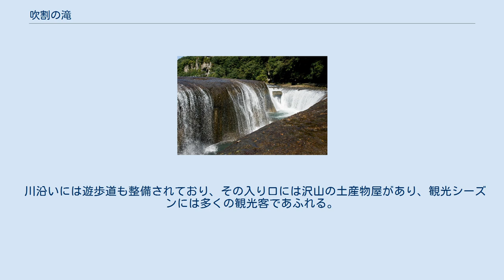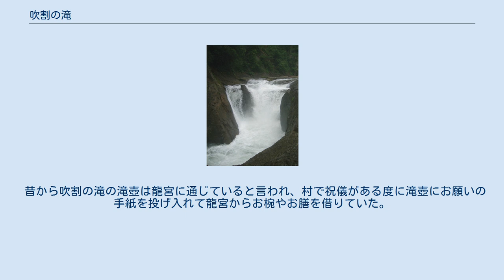吹割の滝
上から見た吹割の滝 鱒飛の滝 吹割の滝の登録を意味する柱。
 吹割の滝（ふきわれのたき）は、群馬県沼田市にある滝。
高さ7メートル、幅30メートル。
奇岩が1.5キロメートルに渡って続く片品渓谷（吹割渓谷）にかかる。
河床を割くように流れ、そこから水しぶきが吹き上げる様子からこの名が付けられた。
2000年のNHK大河ドラマ『葵 徳川三代』のオープニングにも登場した。
1936年12月16日に旧文部省より、天然記念物および名勝に指定されている（「吹割渓ならびに吹割瀑」）。
 900万年前に起こった火山の噴火による大規模な火砕流が冷固した溶結凝灰岩が片品川の流れによって侵食されてできたV字谷にかかり、そこに向かって三方から河川が流れ落ちるその姿から「東洋のナイアガラ」と称されている。
上毛かるたでは、「た」の札に「滝は吹割　片品渓谷」として採録されている。
 昭和11年12月16日に文部省から「天然記念物及び名勝」に指定された吹割の滝は、高さ7メートル、幅30メートルにおよび落下・飛散する姿から東洋のナイアガラとも呼ばれている。
 近くには「鱒飛の滝」がある。
高さ8メートル、幅6メートルの滝で、遡上してきた鱒がここを越えることができずに止まってしまうことから、かつては「鱒止の滝」と呼ばれていた。
 川沿いには遊歩道も整備されており、その入り口には沢山の土産物屋があり、観光シーズンには多くの観光客であふれる。
道の途中には、般若の形に削られた般若岩が立ちはだかる。
 般若岩 常時水量が大変多いため水難が多発する。
また、水の侵食により1年間で約7センチメートル上流に向かって遡行しており、将来的には瀑布は上流に移動することになる。
 昔から吹割の滝の滝壺は龍宮に通じていると言われ、村で祝儀がある度に滝壺にお願いの手紙を投げ入れて龍宮からお椀やお膳を借りていた。
ところがある時一組だけ返し忘れてしまい、それ以来二度と膳椀を貸してもらえなくなったという。
 日本全国に伝わる『椀貸伝説』の一つであると考えられている。